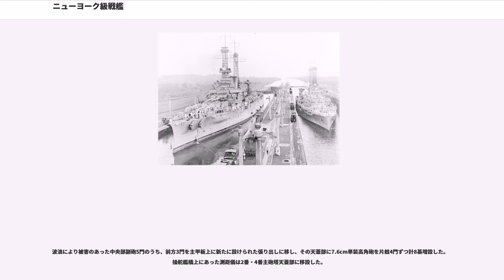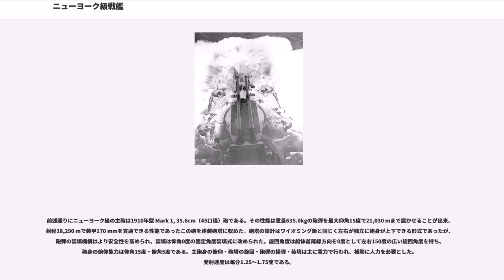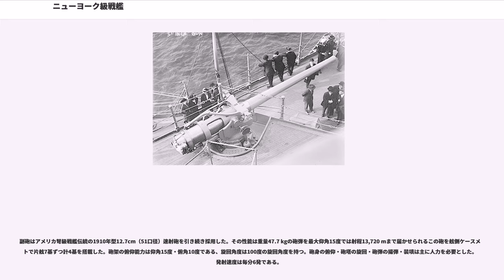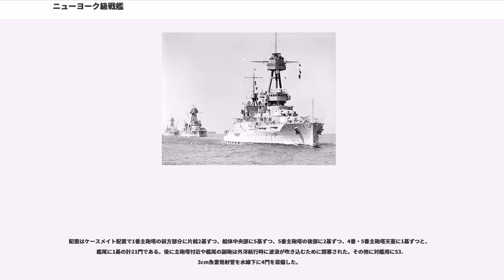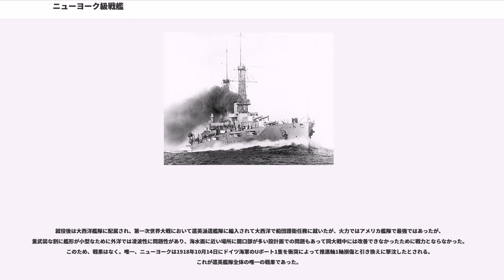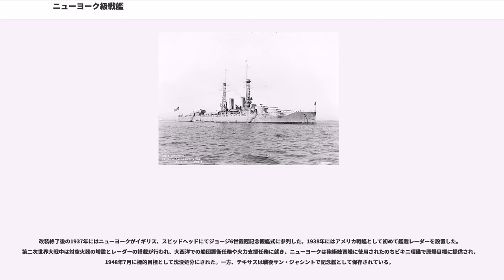ニューヨーク級戦艦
ニューヨーク級戦艦（ニューヨークきゅうせんかん New York class battleships）は、アメリカ海軍の戦艦の艦級。ワイオミング級戦艦に引き続き建造された最初の超弩級戦艦であった。ニューヨーク、テキサスの2隻が建造された。

ニューヨーク級はアメリカ海軍が1909年にワイオミング級と同クラスの排水量で火力改善型としてアメリカ海軍初の超弩級戦艦として2隻の建造が議会に承認され、1910年度海軍計画により2隻が建造されたクラスである。主砲は同年3月に開発完了した新式の14インチ（35.6cm）カノン砲を10門を搭載した戦艦であった。

ニューヨーク級の船体形状は平甲板型船体で全長は174.7mと、ワイオミング級の171.3mよりも約3m伸びた。前級のワイオミング級と同一の主砲塔6基の配置にしなかった理由は、同配置のまま14インチ砲を採用すると艦の全長が伸び、船体が大型化して高価なものとなる理由があったためである。

構造を艦の前方から記述すれば、まず主砲には新設計の1910年型 Mk. 12　35.6cm（45口径）カノン砲を収めたクサビ形の連装式の主砲塔に収め、背負い式の1番・2番主砲塔に装備した。2番主砲塔の基部から上部構造物が始まり、2番主砲塔の後方に司令塔を組み込んだ操舵艦橋が立ち、その背後に籠状の前部マストが立ち、中段部と最上段には露天の見張り台がある。2本煙突の側面の舷側甲板上には艦載艇が並べられ、それらは1対の探照灯台とそれを基部にしたクレーンが片舷1基ずつ計2基で運用された。2番煙突の後方に籠状の後部マストが立った所で上部構造物は終了し、そこから一段分下がって後部甲板上に後方へ向けて配置された3番主砲塔、背負い式の4番・5番主砲塔の順となっている。

副砲の12.7cm速射砲は艦橋の側面に露天で1基ずつ。ケースメイト（砲郭）配置で1番主砲塔の側面に2基ずつ、船体中央部に5基ずつ、艦尾側に2基ずつの片舷8基で計16基を配置した。煙突の背後には単脚式の2段の見張り所を持つ後部マストが立った所で上部構造物は終了し、そこから甲板一段分下がって、後部甲板上に2番主砲塔が後向きで1基配置された。

一見すると近代超弩級戦艦のように見えるが、主砲塔の天蓋部には6枚のハッチが設けられており、遠距離砲戦時の高角度落下弾の可能性を考慮に入れておらず、列強海軍の物まねをした沿岸海軍の発想でしかなかった。

就役後の1918年に対空火器としてMk. 10 7.6cm（50口径）高角砲を単装砲架で4基を搭載したが、1919年に更に2基を追加した。1920年代に艦首の副砲の12.7cm速射砲5門を撤去した。戦訓により第一次世界大戦時に2番・3番・4番主砲塔の上に測距儀を設置し、テキサスが1916年に射撃方位盤及び射撃指揮装置を搭載し、これがアメリカ戦艦初の射撃指揮装置の搭載となった。

ニューヨーク級は1925年～1927年にノーフォーク造船所で近代化改装が行われ、ボイラーを石炭・重油混焼缶16基から重油専焼缶6基に換装したが、推進機関はレシプロ機関のままであったために速力・出力は変わらなかったが、航続能力は向上して重油2,810トンで速力10ノットで15,4000海里を航行できた。ボイラー数の減少に伴い艦橋側の煙突を撤去し、2番煙突はやや太くなり煙突数は1本に減少した。

また、第一次大戦のイギリス超弩級戦艦が水雷兵器により戦闘不能になった戦訓から魚雷防御隔壁を増やし、1番主砲塔から5番主砲塔の側面にかけてバルジを追加して艦幅が32.4mと増した。同時に水平防御も改良され甲板防御は50mmから95mmへと厚くなった。

籠状の前後マストは強固な三脚型に更新され、2番煙突の背後には射撃指揮所が新設されたのに伴い、後部マストは前部マストの半分くらいの高さのものが3番主砲塔と4番主砲塔の間の空きスペースに移設された。艦橋構造も司令塔の上に拡幅され、測距儀を乗せた完全な密閉構造となった。頂上部には主砲・副砲の射撃方位盤を内蔵する密閉型の見張り室が設けられた。また、水上機運用のためにカタパルトを3番主砲塔の上に設置し、艦載艇クレーンはより大型のものに換装した。

波浪により被害のあった中央部副砲5門のうち、前方3門を主甲板上に新たに設けられた張り出しに移し、その天蓋部に7.6cm単装高角砲を片舷4門ずつ計8基増設した。操舵艦橋上にあった測距儀は2番・4番主砲塔天蓋部に移設した。

1935年には三脚檣トップにフラットを設け、2...